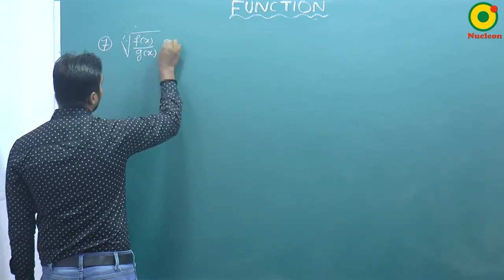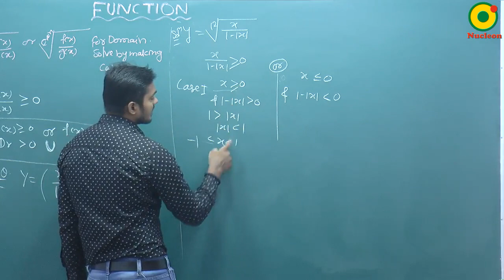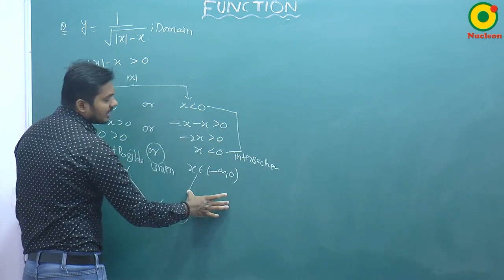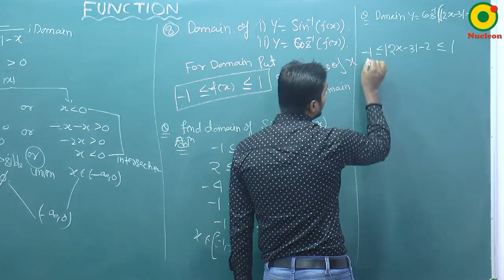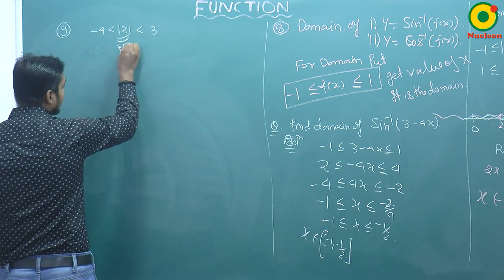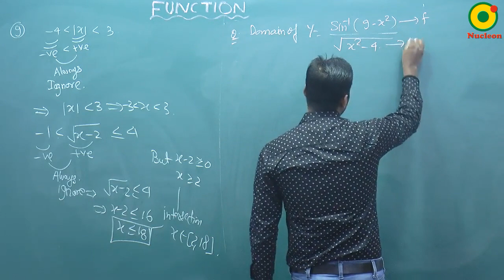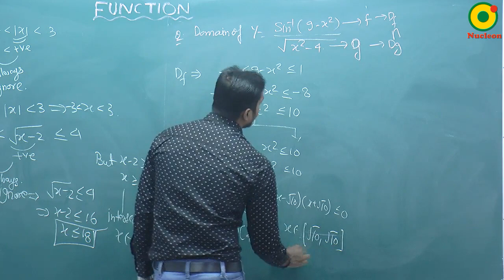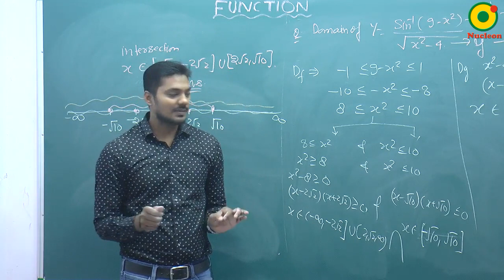Functions- 07 By SKY Sir M.Sc. IIT Kanpur @ NUCLEON IIT JEE MATHEMATICS KOTA